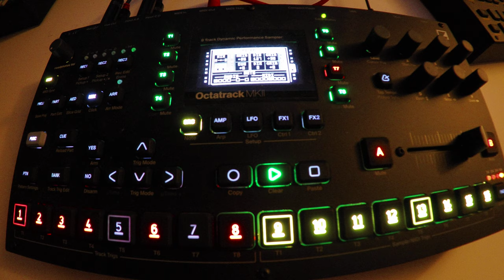TECHNO dawless jam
My first attempt at a live performance with the octatrack. Mute track. Control scenes with the fader. Activate Fill. Still a bit bumpy but it makes you want more. 126BPM

Mein Setup:
Mischpult mit USB/Audio Interface